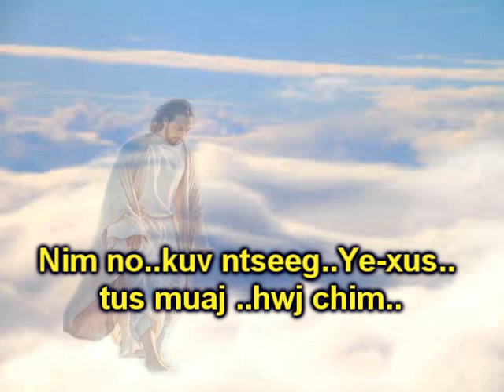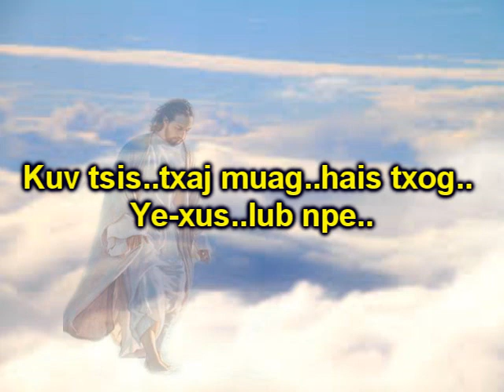Track 146 with vocal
Tswv Yexus Yog Vajtswv